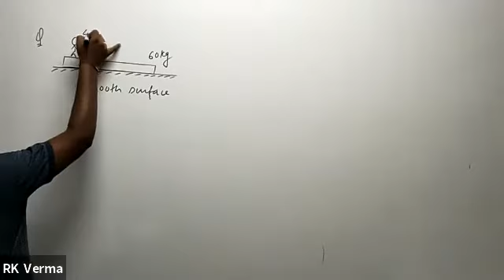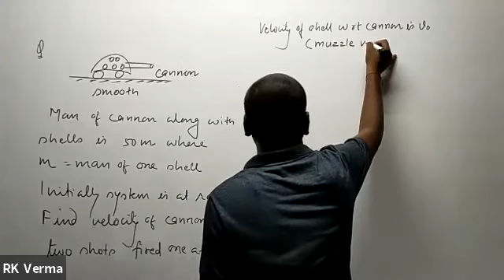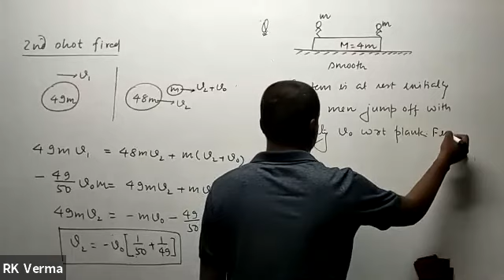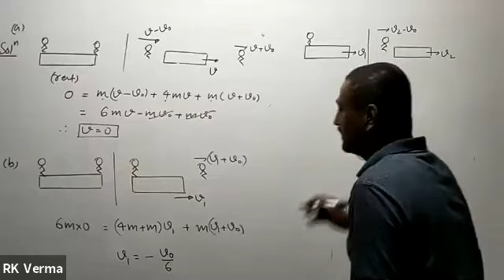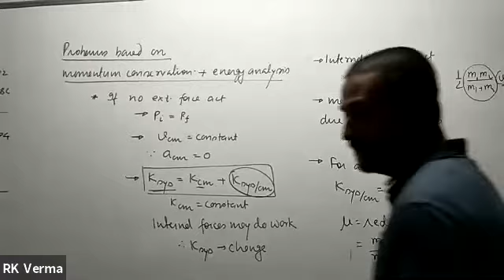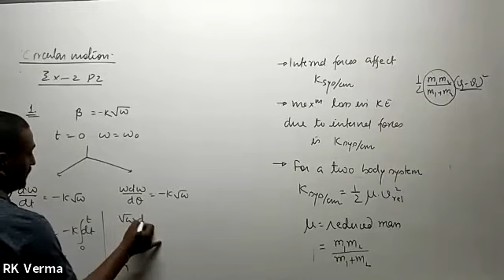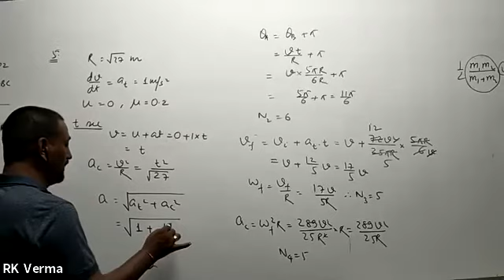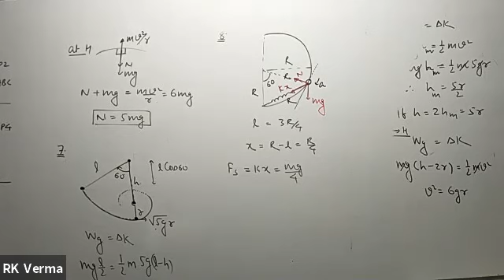COM Lecture 7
Problems on conservation of momentum